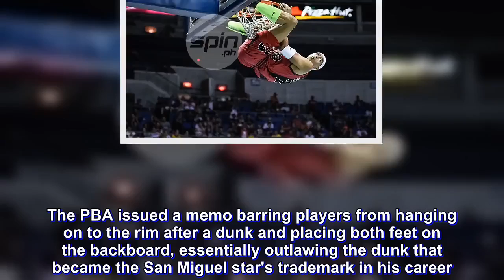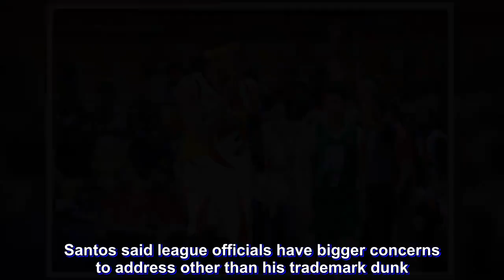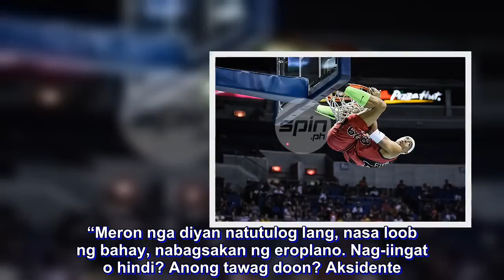Defiant Arwind vows to do 'Spiderman dunk' despite risk of penalty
SAYING he's not in favor of a PBA ruling, a defiant Arwind Santos vowed to continue performing his signature 'Spiderman dunk' despite the risk of a penalty.

The PBA issued a memo barring players from hanging on to the rim after a dunk and placing both feet on the backboard, essentially outlawing the dunk that became the San Miguel star's trademark in his career.

The league said an unsportsmanlike technical foul will be slapped on any player who performs such dunk from hereon.

Santos lashed out at the ruling on Friday.

“Ako hindi ako sang-ayon,” Santos told reporters. “Sabi nga nila Alex (Cabagnot), ng mga teammates ko na sumusuporta rin, mag-iisponsor nga sila kung may fine. Na-touch naman ako doon. Pero ang akin, kumbaga trademark lang ba. Wala namang masama sa ginagawa ko.”

The former league MVP vowed to continue performing the dunk for his fans, even if it could lead to sanctions from the league.

Santos said league officials have bigger concerns to address other than his trademark dunk.

“Maraming mas puwede pagtuunan natin ng pansin na ipagbawal, huwag naman ‘yung Spiderman dunk. Minsan may mga bata na gustong-gusto makita ‘yun lalo na ‘yung mga fans ko. Kapag may chance, gagawin ko pa rin.

"Alam ko may fine. Hindi ko naman sinusuway. Pero para sa fans ko, kapag may pagkakataon, gagawin ko pa rin,” said Santos.

Commissioner Willie Marcial explained on Thursday the league was compelled to issue the ruling since the dunk poses a danger to youngsters who perform the stunt in substandard courts that may not be able to support their weight.

Santos, though, would hear none of it, saying accidents happen no matter how careful a person is.

“Kung sinasabi nila baka madisgrasya, ako kasi naniniwala ako na kapag madidisgrasya ka, madidisgrasya ka. Kung sino man hindi naniniwala diyan, wala akong pakialam sa kanila. Ako naniniwala na kung madidisgrasya ka, madidisgrasya ka kahit anong ingat mo.

“Meron nga diyan natutulog lang, nasa loob ng bahay, nabagsakan ng eroplano. Nag-iingat o hindi? Anong tawag doon? Aksidente. Kung maaksidente ka, maaksidente ka. Hindi ka makakaiwas.

"Kung sakaling babagsak ako sa Spiderman dunk, wala akong ibang sisisihin. Baka naka-ngiti pa akong bumagsak eh, sa totoo lang, kapag nangyari ‘yun,” he added.

At the end of the day, it is still the call of youngsters to emulate his signature dunk, the former Far Eastern University star said.

“Anong masama doon? Kung bumagsak sila, aksidente ‘yun. Ibig sabihin, mahina ‘yung ring. Eh gusto nilang gawin eh. Pero lahat naman ng gumagawa nun, hindi naman gustong bumagsak.

"Pero ako, para sa mga fans ko at trademark ko ‘yun habang naglalaro ako, isa ‘yun sa mga maalala sa akin ng mga supporters ko, ‘yung Spiderman dunk."